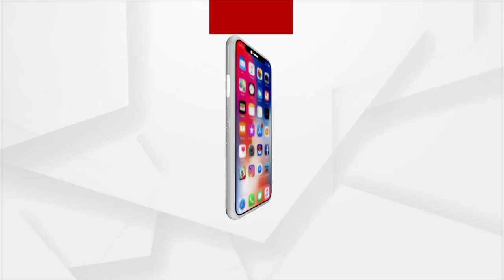ଦେଶର ପରବର୍ତ୍ତୀ ନୈାସେନା ମୁଖ୍ୟ ହେବେ ଆର ହରିକୁମାର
ପଶ୍ଚିମ ନୈାସେନା କମାଣ୍ଡର ଫ୍ଲାଗ ଅଫିସର-କମାଣ୍ଡିଙ୍ଗ ଇନ୍ ଚିଫ୍ ତଥା ଭାଇସ୍ ଆଡ଼ମିରଲ ଆର ହରିକୁମାର ଭାରତୀୟ ନୈାସେନାର ପରବର୍ତ୍ତୀ ମୁଖ୍ୟ ଭାବରେ ନିଯୁକ୍ତ ହେବେ ବୋଲି ସ୍ବଷ୍ଟ ହୋଇଛି ।

Indian Navy